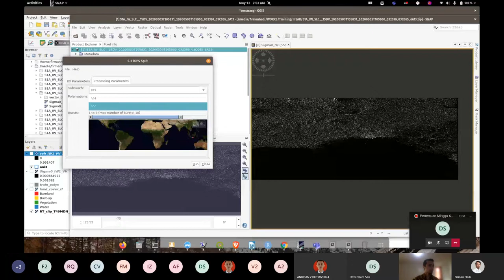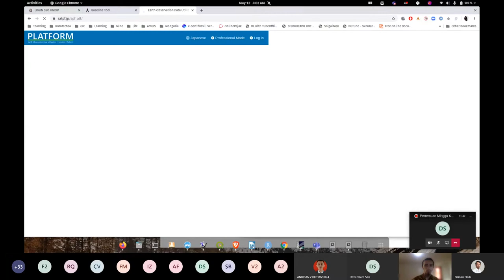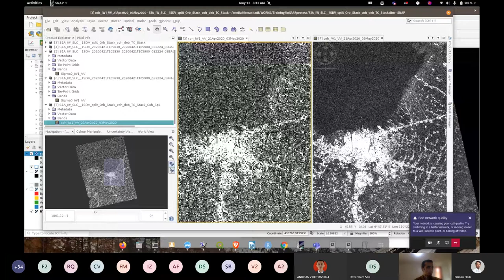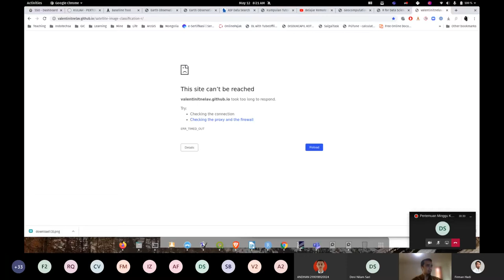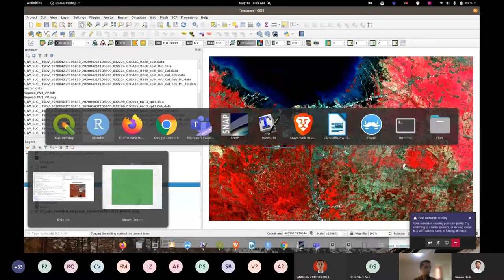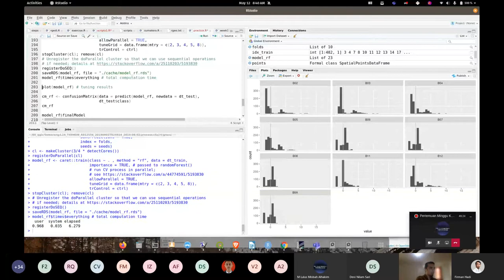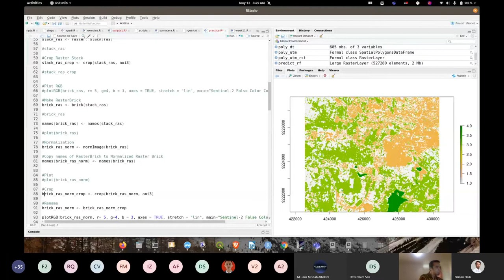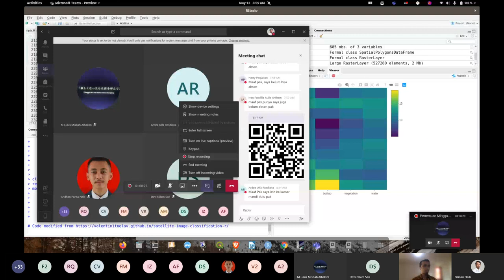Rekaman Kuliah Indraja Teknik Geodesi UNDIP : Potensi Klasifikasi Citra dengan Machine Learning di R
Video ini berisi tentang materi pengenalan R dalam melakukan klasifikasi citra satelit dengan teknik Machine Learning (Random Forest).
Keunggulan dari penggunaan teknik adalah metode yang dapat digunakan secara konsisten dan memungkinkan proses otomatisasi